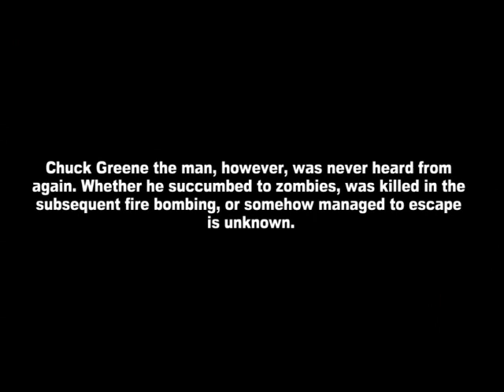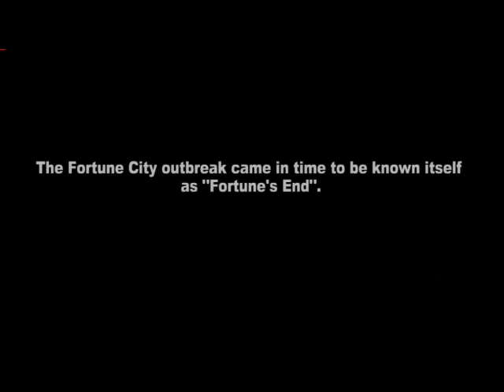Dead Rising 2 - Ending A (Not True Ending)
SPOILER ALERT, actually, nevermind, who would watch this if they didn't want spoilers?